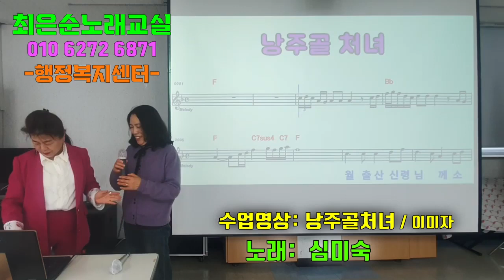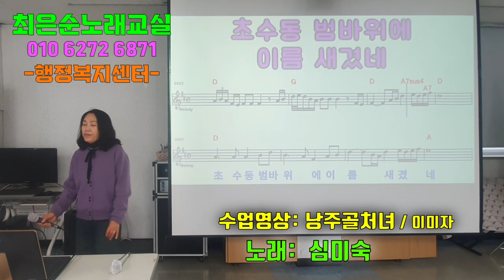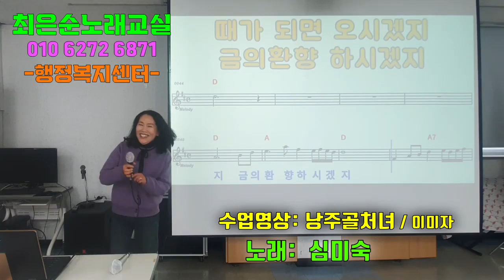낭주골처녀 심미숙회원님 원곡자이미자 최은순 신바람노래교실